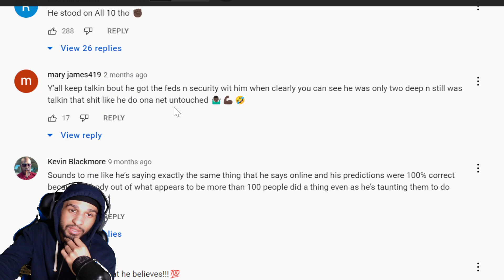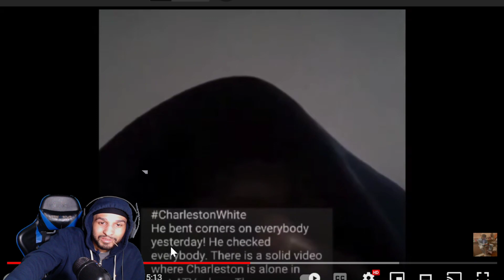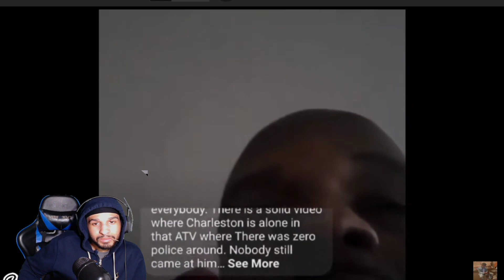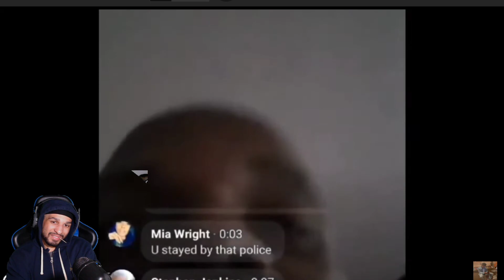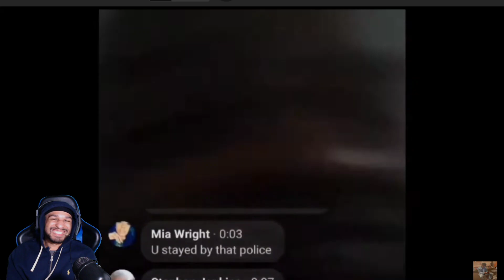Charleston White Vs Fort Worth! (REACTION)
in todays video we are reacting to Charleston White Vs Fort Worth! make sure you like comment and subscribe also hit that bell so you know when I post a video comment what video you want me to react to next and if you want me to react to your music make sure it has a music video and hit me on Instagram and make sure you are following my Instagram before you dm me